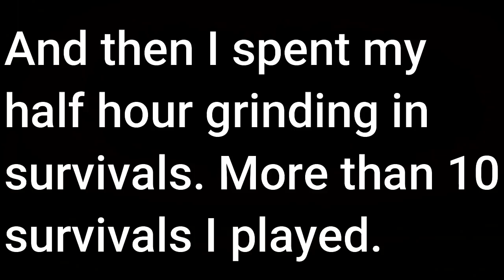I hate these 2 guys very much | Shadow fight 2 Hindi walkthrough | Part #69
Hey guys so in this video I've completed 5 Hideout Tournaments and seriously the worst were - "Hazzard" & "Tripwire". They both were a headpain and I also raged because of them.

About Game:  Shadow Fight 2 is a role-playing fighting game developed by Nekki and the sequel to the 2011 Facebook fighting game Shadow Fight.